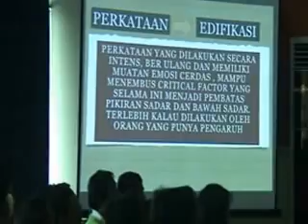Training Staff Garuda Food Pati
Training Motivasi Staff Garuda Food Pati Jawa Tengah